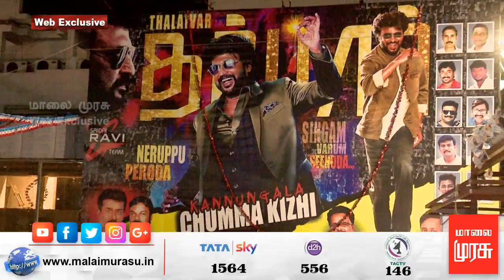DARBAR FDFS : Darbar FDFS Celebration | Nayanthara | Anirudh | Superstar Rajinikanth